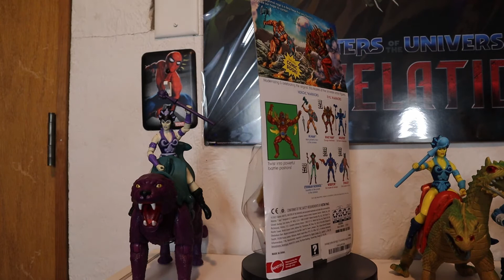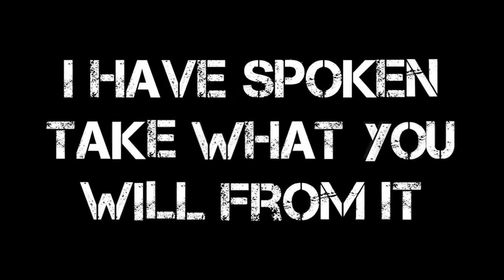Lords of Power Beast Man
Added the Lords of Power Beast Man to the collection.